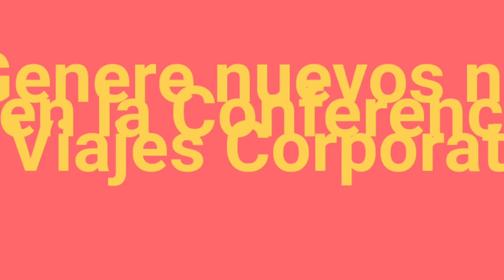Conferencia GBTA 2018 - Bogota